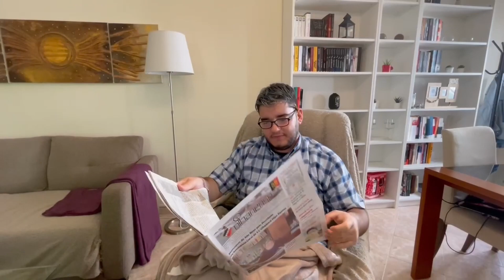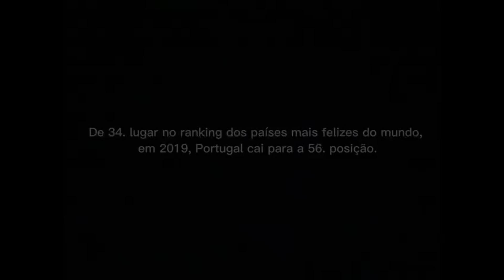Francisquíadas 2023 - GAZUAS - 12ºG